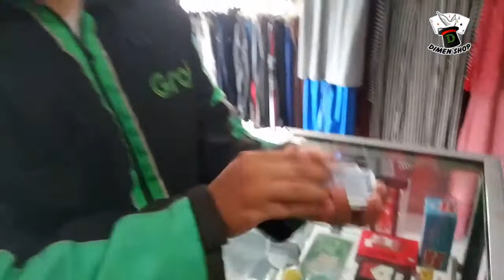Tukang Ojek Main Sulap Part 4 - Kartunya Ko Muncul Sendiri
Ok Lanjut ke Part 4 nya yah, kang ojek mau atraksi lagi nih

Info Pemesanan :
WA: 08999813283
BB: 5CD33DAE/5B9F5B99
Line/Kaskus/Twitter/IG: Edidimen